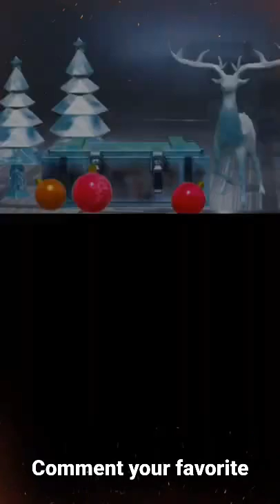best gun skin with loot crate / pubg bhmi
bgmi best gun skins with loot crates